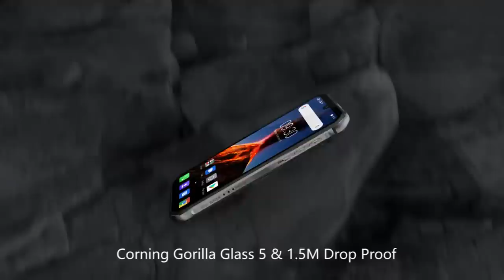Introducing Blackview BV9900 Pro, the World's Fastest Thermal Rugged Phone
Recently launched globally on AliExpress and Blackview official website, the BV9900Pro is the highlighted product at the promotion. It is the world's fastest thermal enabled rugged smartphone, leveraging the success of the BV9800 Pro launched in 2019 with a more powerful processor, new customer-requested features, improved slim design, performance, functionality, and personality.

Key features of the new flagship BV9900 Pro include:
* Rugged design with IP68, IP69K and MIL-STD-810G ratings
* Powered by MediaTek Helio P90 processor, 8GB RAM 128GB ROM
* Sony® 48MP ultra-clear camera
* IceMode - Basic phone functions available even at -30℃